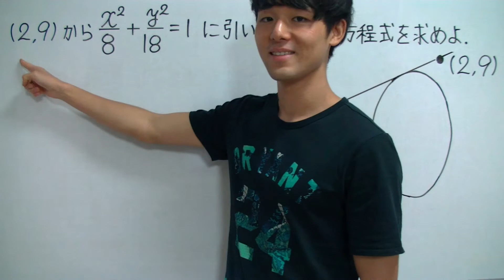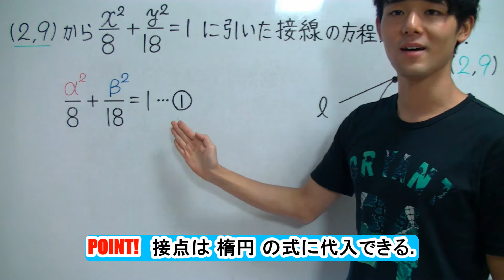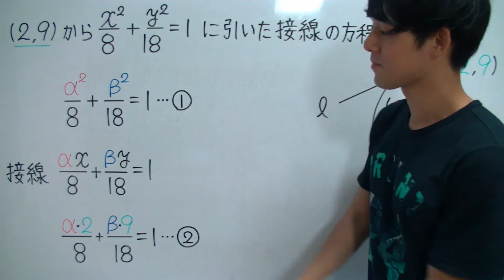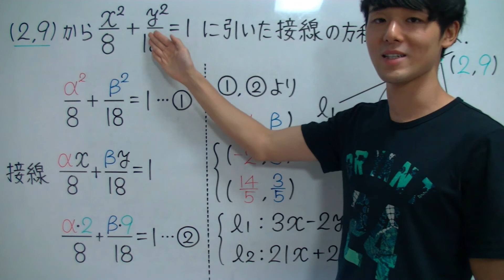楕円の外部から引いた接線【高校数学】式と曲線＃１０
楕円の外部から引いた接線を３分で解説します！

✅「楕円の外部から引いた接線」が苦手すぎる！
✅「楕円の外部から引いた接線」を一から丁寧に勉強したい！
そんな、あなたのための「楕円の外部から引いた接線」授業動画へようこそ！！

このオンライン授業で学べば、あなたの「楕円の外部から引いた接線」の学力は一気に強くなり、「楕円の外部から引いた接線」に対するあなたのイメージはガラリと変わります！

✅「楕円の外部から引いた接線」の全体像がわかる！
✅「楕円の外部から引いた接線」の苦手が克服される！
✅「楕円の外部から引いた接線」の受験問題に自力でチャレンジできる！